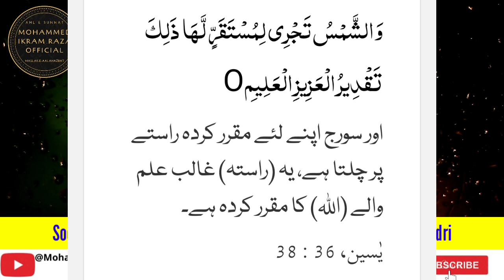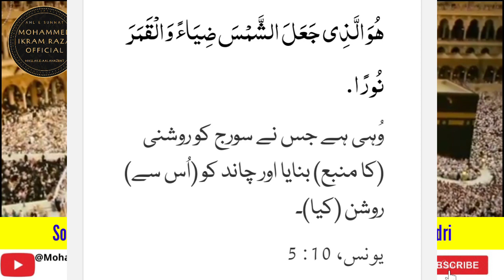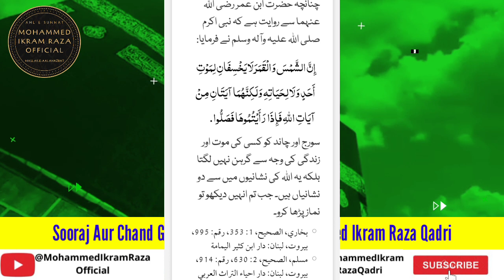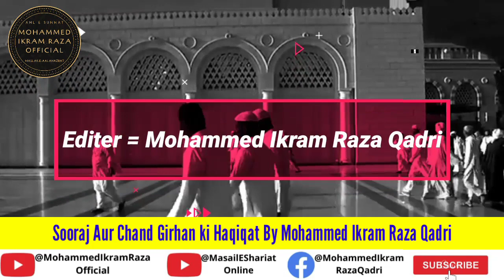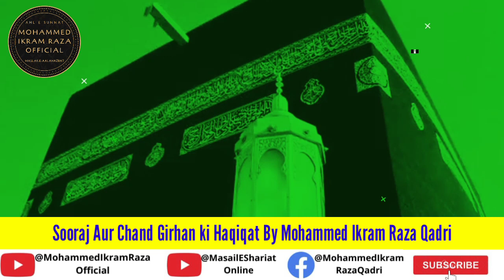Sooraj Girhan 21 June 2020 | Sooraj Aur Chand Girhan Ki Haqiqat | Aakhir Kyun Hota He Sooraj Girhan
Allah Hafiz ❤️🙏❤️🙏